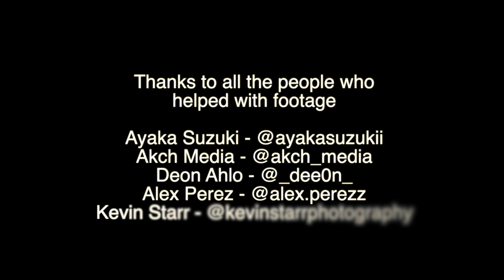Hawaii Update: I WON THE 2020 MS PIPELINE INVITATIONAL!!! | Vlog 36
This day will go down in my history books as one of the proudest achievements as a body boarder, a very close second to my APB world title win in 2017.

Camera Bag

GoPro Hero 8
GoPro Mouth Mount

AxisGo Housing iPhone 11
AxisGo Housing Trigger

Aeropress Go

This video was filmed with a Sony A7 III, GoPro Hero 8 Black and iPhone 11.